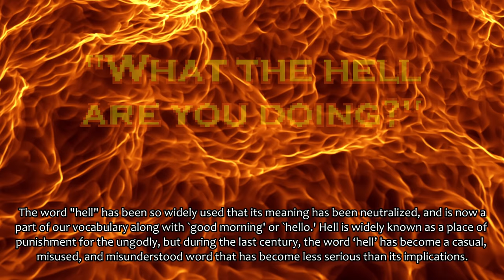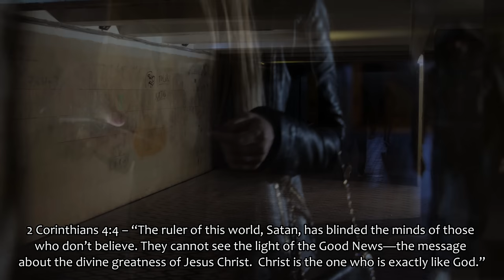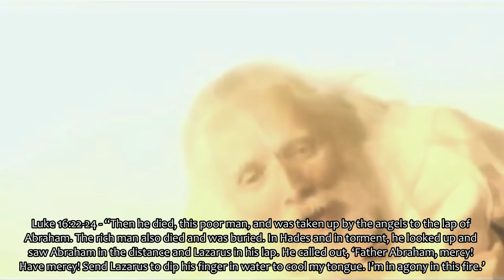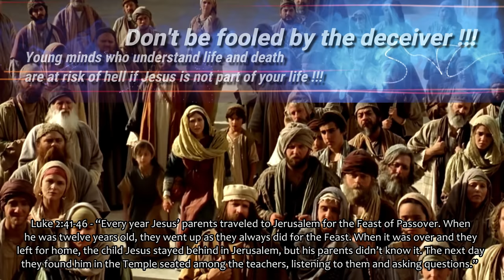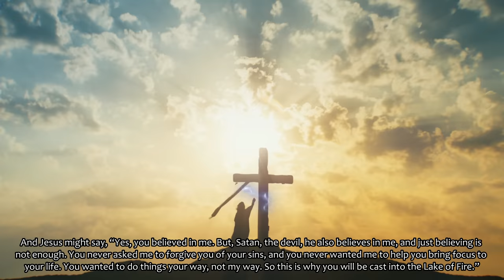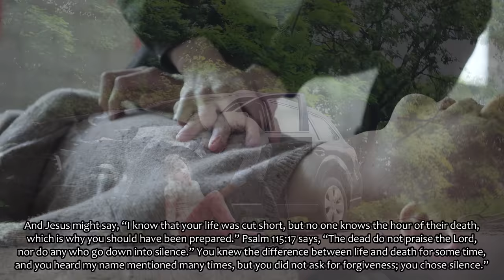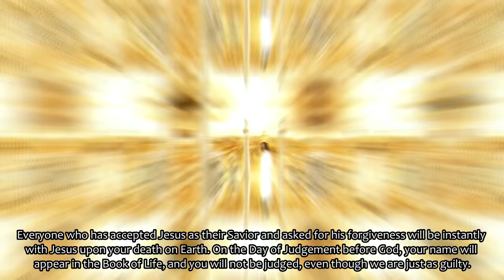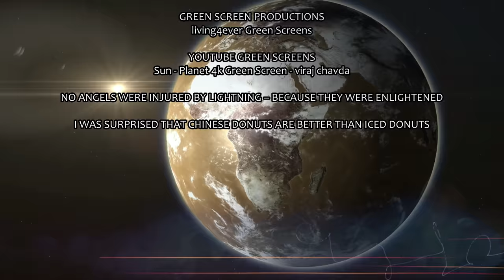Importance Of Forgiveness | will I go to hell? | Is hell real?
Importance Of Forgiveness | will I go to hell?
Wouldn’t you like to know beyond a shadow of a doubt that you won’t go to HELL! Do you think a loving God could really create a place of fiery torment that would exist forever?
 “HELL” is such a misused word in today’s culture that more and more people don’t take “HELL” seriously. In truth, in should scare you in ways that should make you in fear of your life of even the possibility you could end up in HELL after you die. But I get it – you’re a good person, you try to follow most of the laws, and you help people occasionally with money, food, or clothing. That’s great, but is that enough to keep you out of HELL?
Who is Lucifer, Satan, and the Devil? What are demons and how many of them are there? Does the Devil rule HELL? All these questions and more will be answered in this educational and spellbinding video filled with tons of special effects and demonic voices. (Special Captions Included)
Other videos in this series offer a more detailed understanding of why the blood of Jesus is so important for covering our sins, how Jesus’ resurrection guarantees eternal life in Heaven for all of those who have asked him to be their Savior, and the Friend and Helper that Jesus left behind for us to draw power and wisdom from, the Holy Spirit. “Part 1 – Death: Why Did Jesus Shed His Blood,” “Part 2 – LIFE: Invitation to Life and Jesus’ Resurrection,” and “Part 3 – Spirit: the Holy Spirit.” Another video, “Does God Exist,” offers a broader look at Jesus’ birth, life, and resurrection.
Follow this link to watch a broader view of all three of these topics that should answer most of your questions
for a complete list of all our videos!

will I go to hell ? | The Importance of Forgiveness